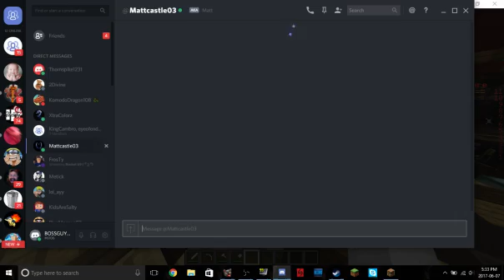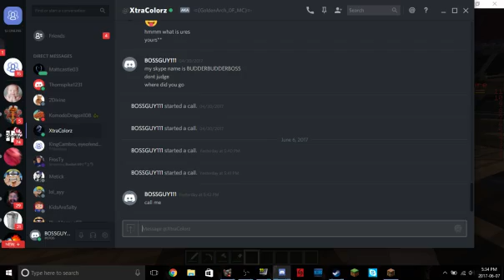awesome Kingdoms type server (ip in description)